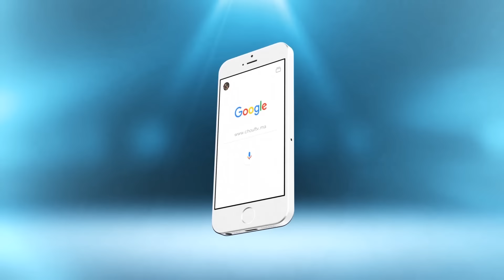حكاية جد مؤثرة..عريس دخلاتو مراتو الحبس منين اتاهماتو بالاغتصاب بعدما دارو العرس..شاهد بكاء الأم